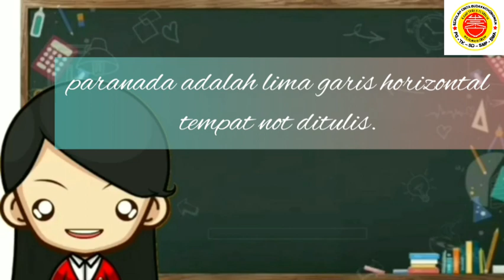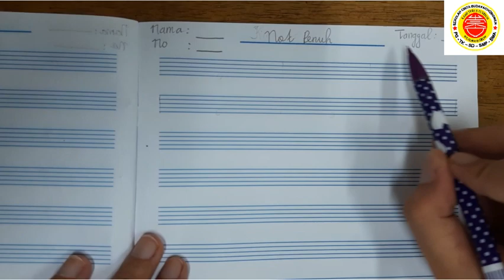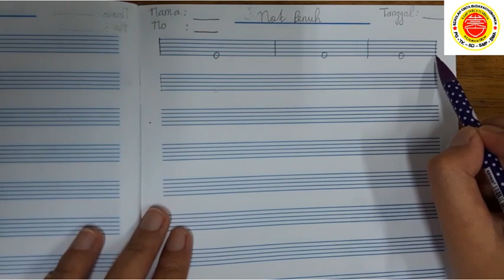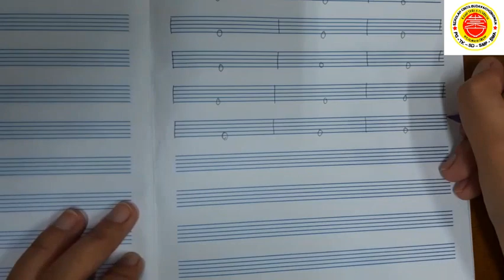1 Seni Musik 18 januari 2021